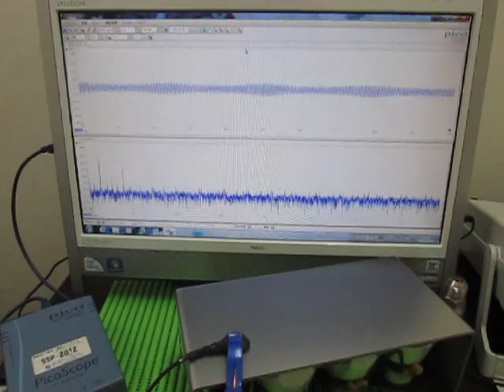超音波の発振制御技術 Ultrasonic of the oscillation control